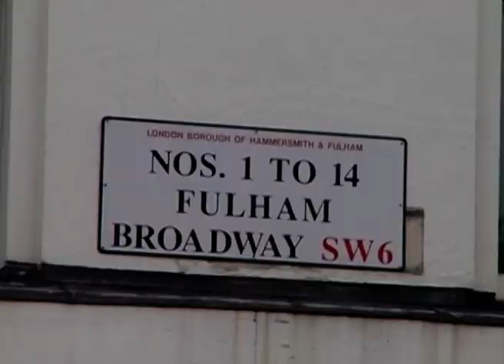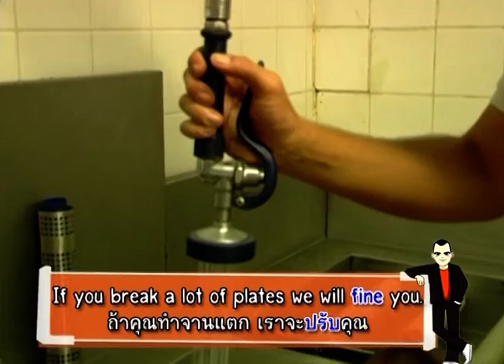Chris Outdoor - The Thai Reataurant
มารำลึกถึงอดีตกับ Chris Outdoor  สอนภาษาอังกฤษแบบ สนุก ง่าย ใช้ได้จริง
กับตอน The Thai Reataurant

สนใจเรียนภาษาอังกฤษกับอาจารย์คริส